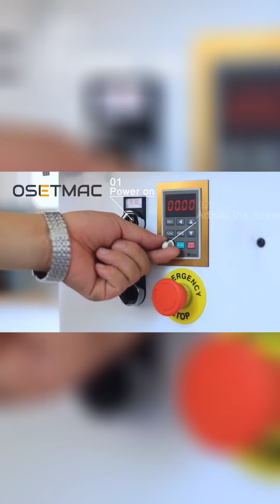How to Scrub Shape Wood Piece By the Sanding Machine